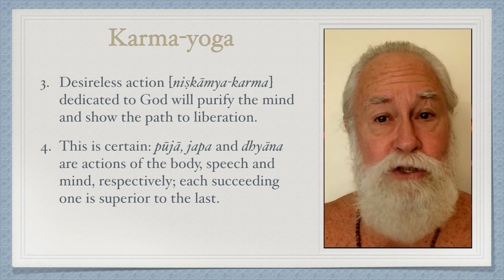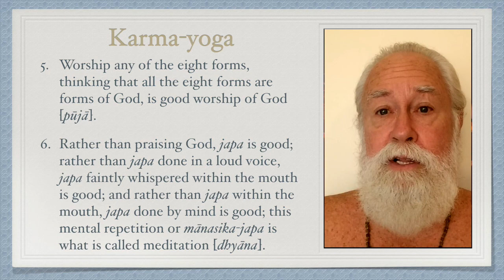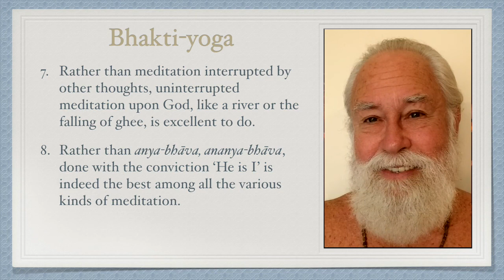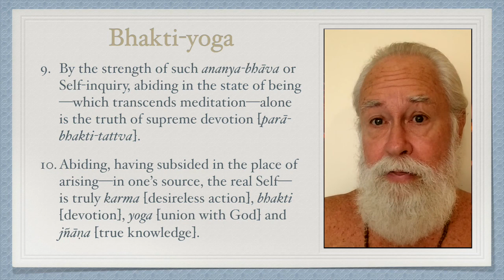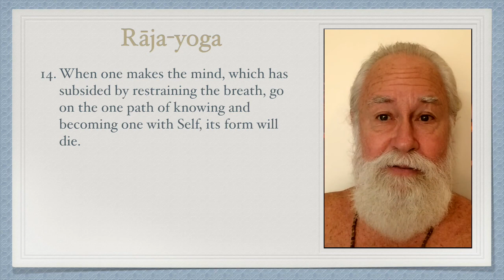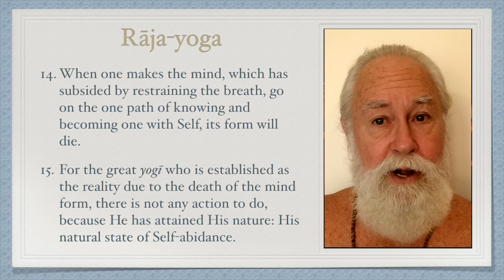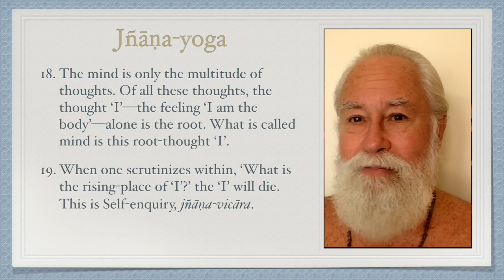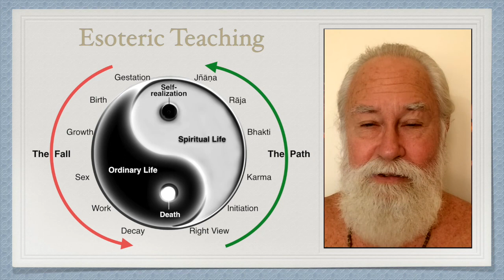Esoteric Teaching: Anatomy of the Path Part 2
Continued from the previous part. Similar to the Fall, the Path is divided into 6 sections or stages. Although they are presented linearly, in practice they go on simultaneously on different levels of consciousness.

The stages of the Path are taken from Upadeṣa Undiyar by Śrī Rāmaṇa Mahārṣi. They can serve as the context and template for all spiritual paths because they are completely universal and non-exclusive. Because Rāmaṇa is a fully-realized Jñāṇī, he is fully open and affirming, just like Brahman, the Self of All:

“Know that Upadeṣa Undiyar is a light of knowledge [jñāṇa] which our Father Rāmaṇa composed and bestowed upon Muruganar, who entreated, ‘Graciously reveal the secret of spiritual practice [sādhana] so that the people of the world may attain liberation and be saved by giving up the delusion of action: karma’.”
— Upadeṣa Undiyar Prefatory Verse